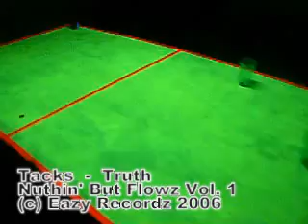Tacks - Truth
Music video for my first single Truth.